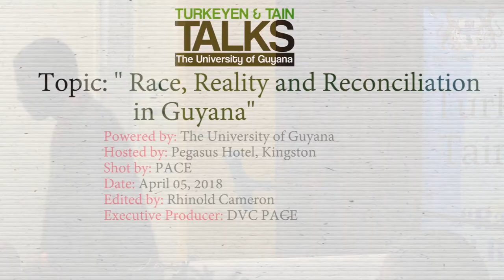Turkeyen & Tain Talks 12 Race, Reality and Reconciliation in Guyana| Mr. Colin Klautky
*This video is based on ‘Education Race, Reality and Reconciliation in Guyana’_________________________________________________________________ *Featuring: Minister of Social Cohesion- Hon. Dr. George Norton,
Chairperson: Ms. Nelsonia Persaud-Buhdram, Lecturer, The Centre for Communication Studies
Prof. Paloma Mohamed, Race Researcher- The University of Guyana: Race, Reality and Reconciliation- A Brief Overview
Mr. Eric Phillips –  African Cultural and Development Association  (ACDA) - Analysis of Conditions and Solutions:  A View from ACDA
Mr. Neaz Subhan, Indian Action Committee- Analysis of Conditions and Solutions: A View from IAC
Mr. Colin Klautky, Guyana Organization of Indigenous Peoples- Analysis of Conditions and Solutions: A View from GOIP
Pastor Ronald McGarrel, President Inter-Religious Organization of Guyana- On the Theme of Reconciliation – The Work of the IROG.
Ms. Ryhaan Shah, Author and Activist – Writing and Witnessing: Thoughts on The Way forward
Mr. Norwell Hinds, President UG Students Society and youth rights activist: Youth, Race and the Future of  Guyana
Ms. Mikiko Tanaka, Resident Representative United Nations Development Programme (UNDP):  Race in the national and international context.
* _________________________________________________________________ *About Turkeyen and Tain Talks* Turkeyen Talks/Tain Talks are intended to be bi-monthly thought for a with the following three aims; - To facilitate informed and respectful discourse on matters of public interest that have significant national, regional or international implications; - To enable the university to serve as a public intellectual broker, allowing the academic, civic, business, diplomatic, and other communities to listen to and learn from each other; - And to offer meaningful evidence-based and policy-relevant engagement between UG students, lecturers, researchers, and alumni, on the one hand, and the public and private sectors and the international community, on the other. * Appreciation: The University wishes to extend sincere thanks to the principals of INPEAC and the Ministry of The Presidency, Hon. Minister Dr. George Norton and Staff of The Ministry of Culture, Youth, Sport and Social Cohesion, Sharon Patterson, Natasha Lewis and Pamela Nauth; The Vice Chancellor Prof. Ivelaw. L. Griffith, Ms, Nelsonia Budhram Persaud, Lecturer Center for Communication Studies and University of Guyana Lions Club; as well as all the panelists and speakers who contributed to this evenings discussion already listed on the programme. Special thanks also to several people have consistently partnered with The University to make this series a success. These include Ms. Ramlogan and staff of The Hotel Pegasus; The Deputy Vice Chancellor PACE and staff, Ms. Aficia Esbrand, Ms. Trovana Azeez, Ms. Chistina Chowgrir, Ms. Schemel Patrick, Ms. Smith Tara and Mr. Rhinold Cameron, Ms. Merlene Gopaul; Ms. Gwyneth George and Staff of The University of Guyana Learning Resource Centre, Ms. Paulette Paul - PRO and staff of the Public Relations Department, The Personnel Officer Mr. Jeffery Walcott, The Registrar and Staff of The Registry; Mrs. Denise Braam, Director, Centre for Communication Studies, Mr. Orpheao Griffith of the CCS, Mr. Malcolm Williams, Mr. Kyle Craig and members of the Government of Guyana’s E-governance Unit, PRAGMATIS , the local Media corps, and Mr. Neil Sooklall and staff of Impressions Inc. We are also grateful for the work of those members of the University community who serve as ushers and to you the civil society participants who grace us with your presence and ideas from the floor and online. Thank you! ____________________ *Powered by: The University of Guyana - PACE *Hosted at:*The Pegasus Hotel, Kingston,, Georgetown *Filmed by:* CCS Edited by: Tara Smith